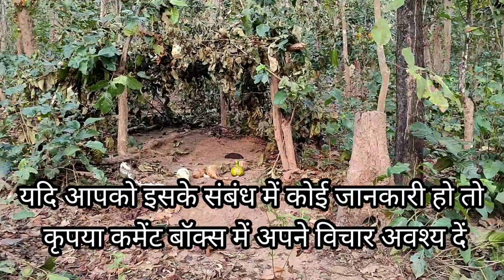बस्तर की रहस्यमयी आदिवासी संस्कृति... Rituals of Bastar Chhattisgarh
बस्तर आदिवासी समुदाय की जन्मभूमि रहा है और अन्य समाज से इनका मेल जोल कम ही रहा है, इसलिए आज भी ऐसी परम्परायें और रीति रिवाज देखने को मिल जाती हैं जो अब लुप्तप्रायः हो चुकी हैं।
इस वीडियो में भी कुछ ऐसा ही दिखाई पड़ रहा है, जिसके विषय में मुझे जानकारी नहीं है।
Traditional Ceremony Of Primitive Tribes Of Bastar Chhattisgarh.
Fascinating Festival Of Tribes Of Bastar Chhattisgarh.
Unknown And Strange Rituals Of Tribal People Of Bastar Chhattisgarh.
जनजातीय संस्कृति, जनजातीय कला, जनजातीय खान-पान, जनजातीय नृत्य, कोटमसर व कैलाश गुफा, चित्रकूट व तीरथगढ़ जलप्रपात, स्थानीय हाट-बाजार के साथ गोंड जनजाति, धुरवा जनजाति, मुरिया जनजाति, माड़िया जनजाति लोगों के बीच रह कर उनके जीवनी शैली को समझने और आत्मसात करने हेतु हमसे संपर्क कीजिये, हम आपको भिन्न जनजातीय समुदाय के घर मे रहने, खाने और घूमने की पूर्ण व्यवस्था करते हैं।
Bastar Tribal Homestay
H. No. - 14 , Sundipara, Village - Chotekawali Post - Nangur, Jagdalpur, Chhattisgarh 494001